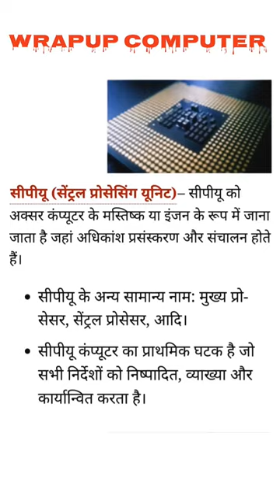central processing unit (CPU) - in Hindi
A register is a unique high-speed storage area in the CPU. They include combinational circuits that implement data processing. The information is always defined in a register before processing. The registers speed up the implementation of programs.

keep learning
keep supporting